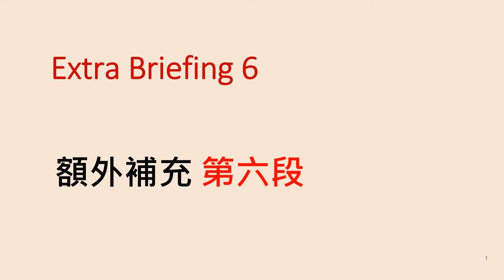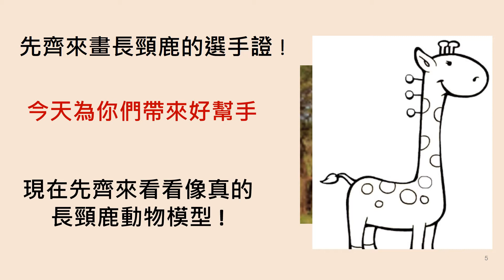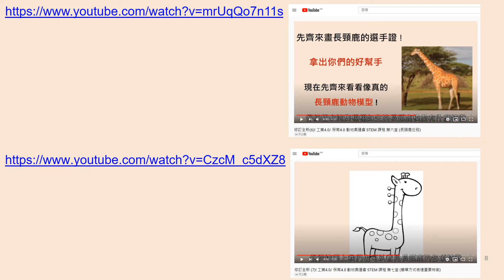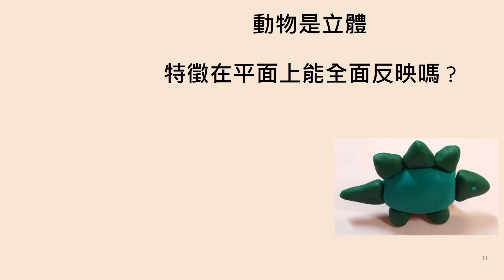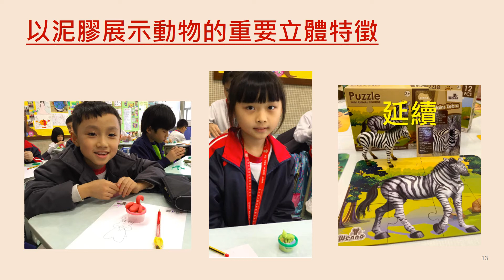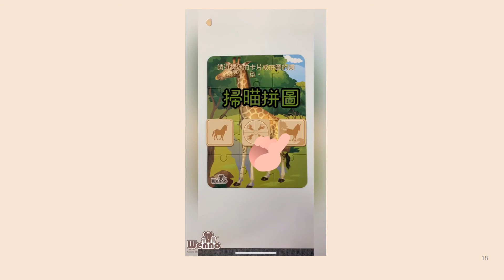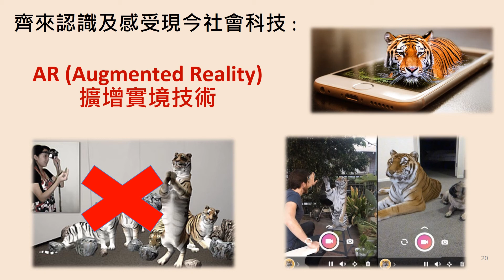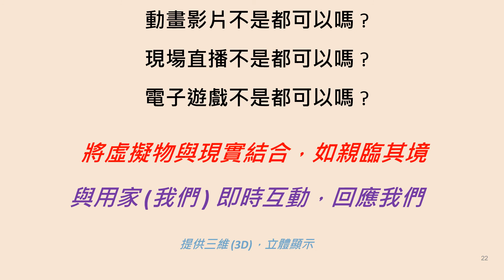Extra_Briefing 6._工業/保育4.0_AR 內容 & One Day Workshops_Wenno_Iron Future